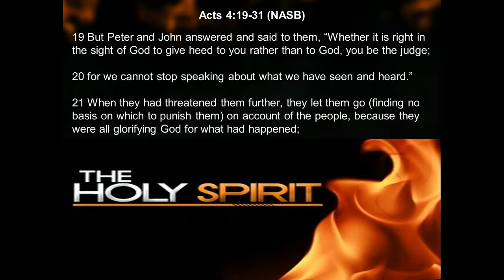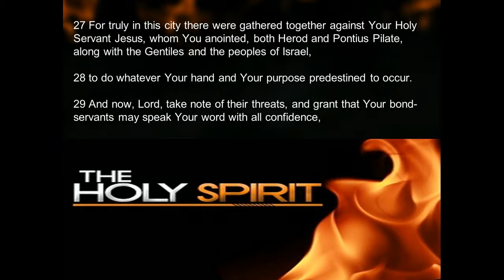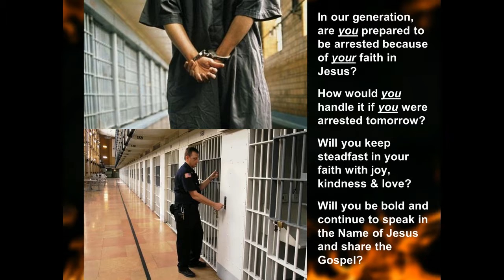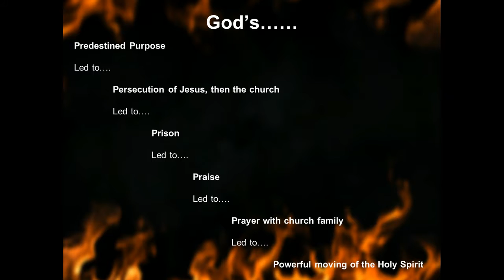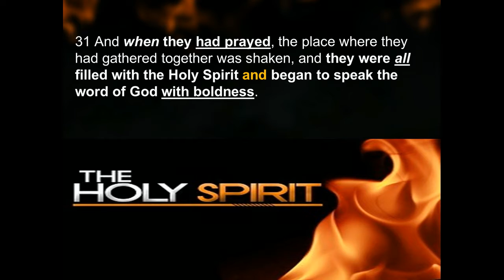Persecution Led to Joy, Praise & More Ministry Acts 4:19-31 June 5, 2016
How would you react if you were arrested for your faith in Jesus Christ?  If someone told you that you had to stop speaking and teaching about Jesus, would you?  Does persecution make you frustrated and bitter or fill you with joy and praise to the Lord?